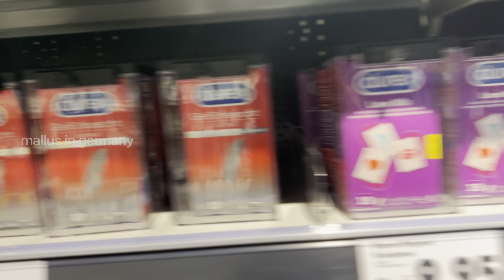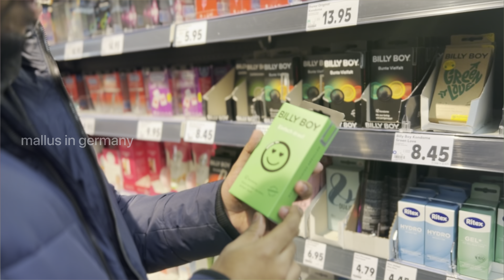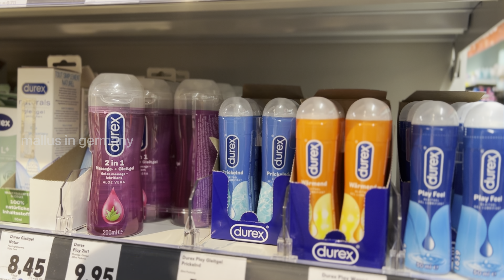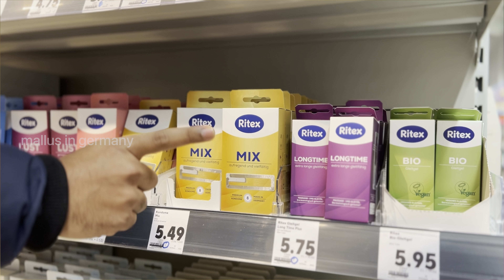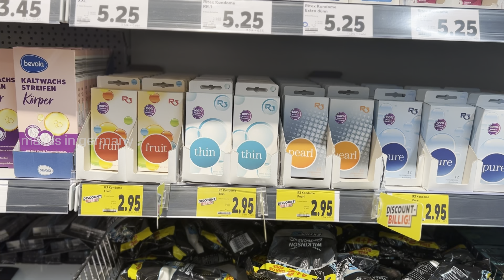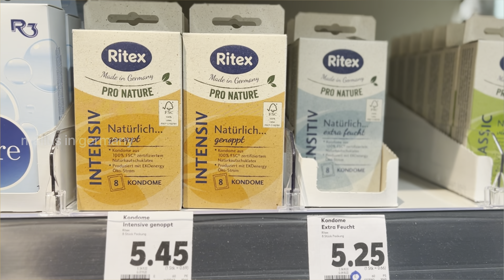എന്തൊക്കെ variety -കൾ ആണിവിടെ | Condom | Malayalam | 18+ | Germany | Mallus in Germany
Just we are exploring German Supermarket Kaufland and checking what we canfound interesting there.
A condom is a thin piece of rubber or latex that is worn over a man's penis during sexual intercourse. It is a form of birth control that helps to prevent pregnancy by preventing semen from entering the vagina. Condoms are also effective at reducing the risk of sexually transmitted infections (STIs) by acting as a barrier that prevents the exchange of bodily fluids. They are widely available and can be purchased at most drugstores, supermarkets, and online.

Say Hello 👋 to us 🫂 on Instagram:

1. To know current news or updates in Germany

2. Germany Malayali Troll Platform

5. To know more about Europe

✨Mallus in Germany

✨German Mallu Trolls

✨Ente Europe

✨MIG Language Academy